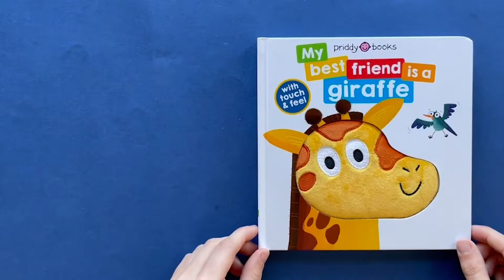Take a look inside My Best Friend is a Giraffe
My Best Friend is a: Giraffe is a fantastic touch-and-feel title in a brand new series by Priddy Books.

With a padded, embroidered character on the cover and a unique touch-and-feel to discover on every spread, this sturdy board book is ideal for babies who love exploring the world with their hands. The simple rhyming text and playful artwork invites baby to join the mischievous giraffe and see all the silly scenarios she finds herself in.